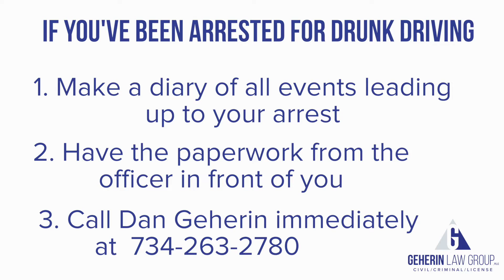What Should I Do After a Drunk Driving Arrest in Michigan? | Geherin Law Group, PLLC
Drunk Driving DUI Lawyer Ann Arbor, Michigan

Have you been arrested for drunk driving in Michigan? We can help. At Geherin Law Group PLLC, we have over 20 years of experience, helped over 2,000 personal clients, and conducted over 200 trials. We provide expert legal counsel in a wide variety of cases including criminal defense, DUI and DWI traffic offenses, wrongful death, catastrophic injury and much more.

"I'm Dan Geherin at the Geherin Law Group in Ann Arbor. If you've been arrested for a drunk driving in Ann Arbor or Washtenaw County, you'll want to do three things: first, make a diary of all of the events that occurred leading up to and including the arrest. You'll need those facts and months later when your case opens up. Secondly, take the paperwork the officer gave you--have that in front of you when you call me--there's important information on it. Thirdly, call me immediately after an arrest. Waiting for a court date can result in the loss of important evidence and sometimes a warrant for your arrest.